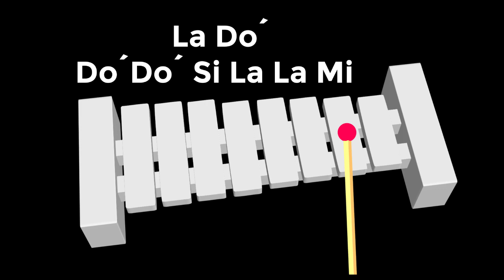Pepas en Xilófono (Tutorial Fácil EXPLICADO con NOTAS Musicales)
NOTAS:
La Do´ Do´Do´ Si La La Mi
Mi Mi Sol Mi Sol Sol
Sol Sol Si La Sol Sol